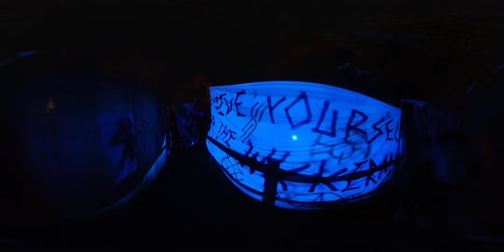Burial Grounds at Alton Towers Scarefest 360 Walkthrough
Take a walkthrough Burial Grounds at Alton Towers Scarefest in this 360 Video.  This is one of the free to enter scare mazes that are included in the Alton Towers Scarefest Event.